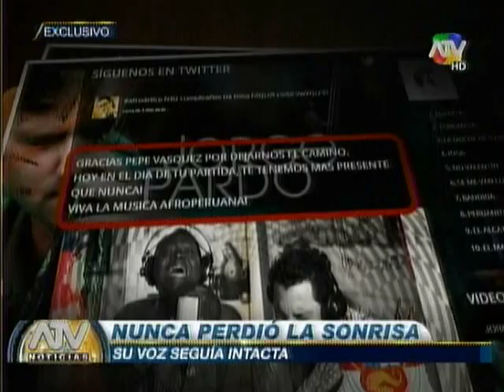ATV Noticias 26/03/2014 (Parte 1 de 5)